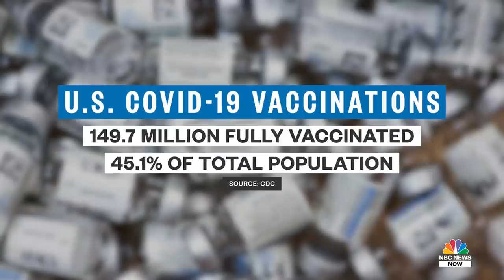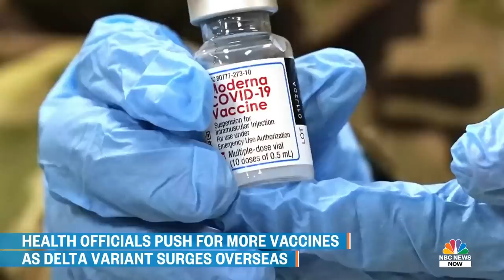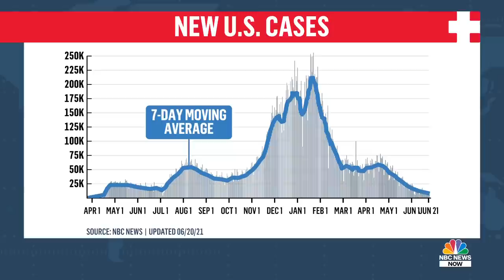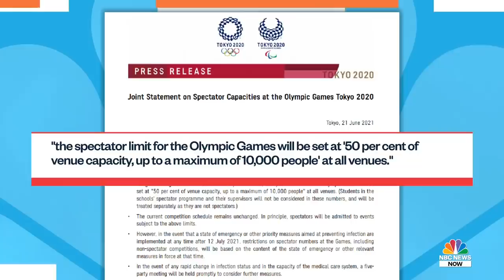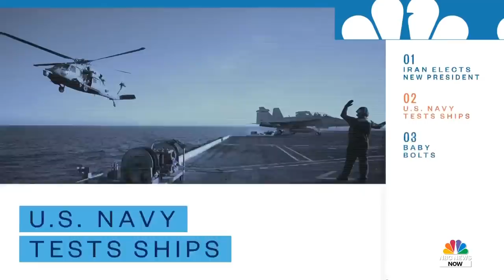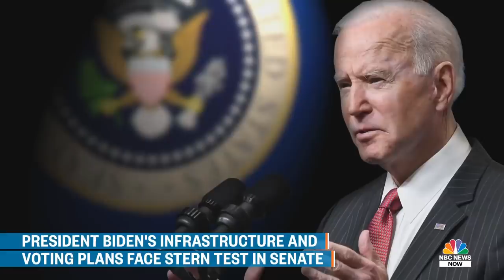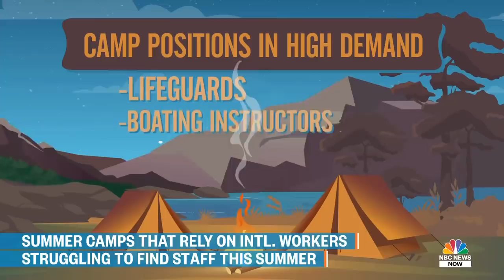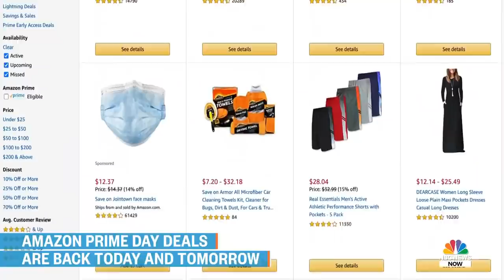Morning News NOW Full Broadcast - June 21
Covid restrictions are lifted as U.S. health officials warn of a fall surge due to the delta variant, a car accident during a Florida Pride parade kills one person, and tropical storm Claudette leaves a path of destruction across the South.